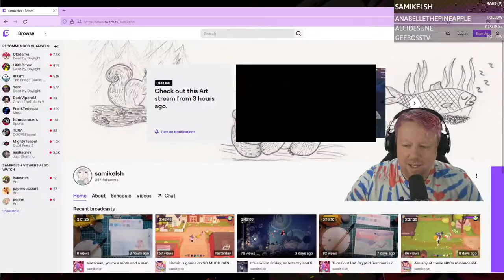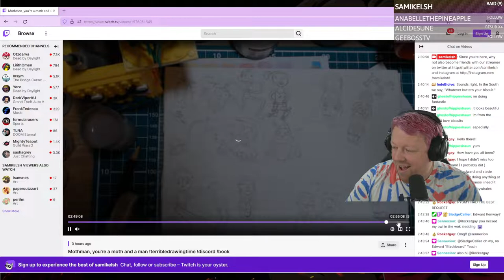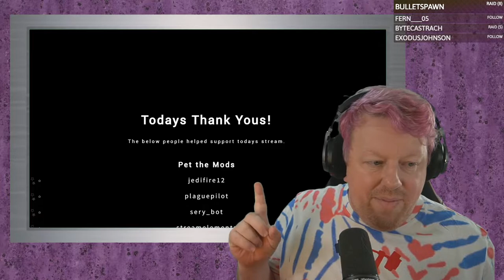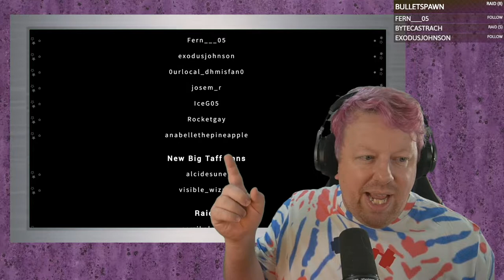I'm the King of the World on a Raft like Leo! - BigTaffMan Stream VOD 29-8-22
Timestamps
Go Live - 0:00
Stream Start - 8:16
Raft - 15:01